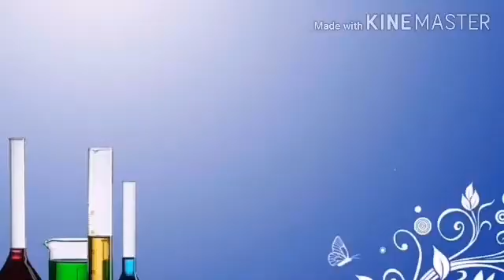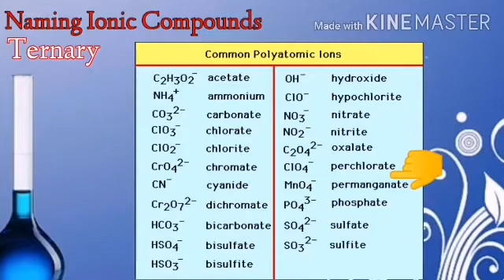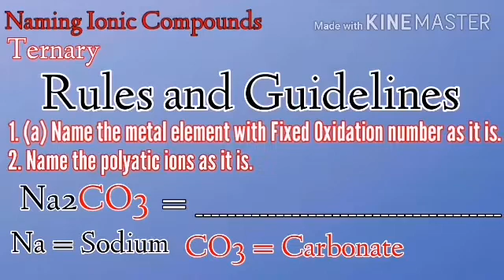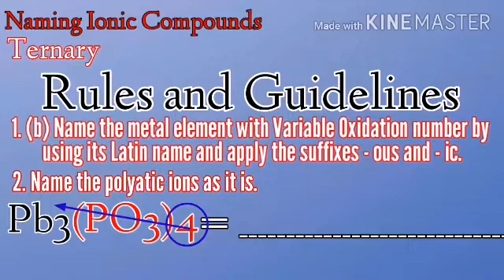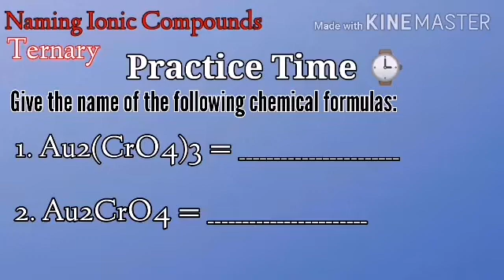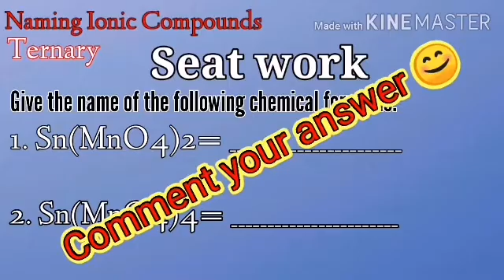Ternary || Naming Ionic Compounds with Polyatomic Ions